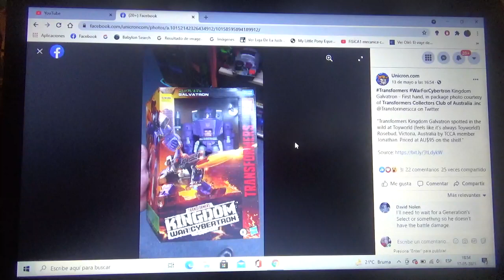Imagen en empaque de Transformers Kingdom War For Cybertron Galvatron